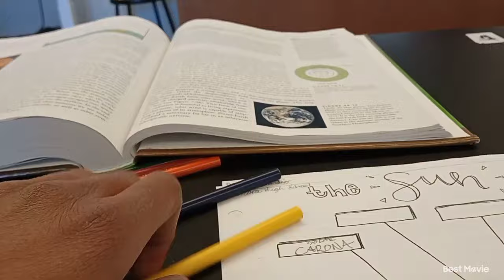More DrifterSport19- School Vlog!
My Sophomore Year At FHS!

if you guys have been requesting this video so here it is!

I'm going to try to post on here more often...

 Main Channel: DrifterSport19

 2nd channel: More DrifterSport19

 Gaming Channel: DrifterSport19 Gaming